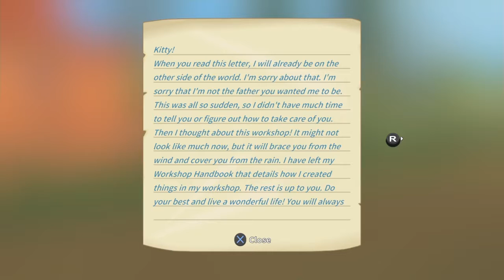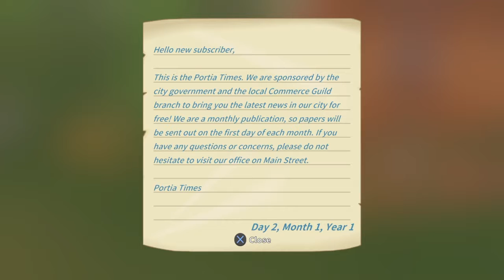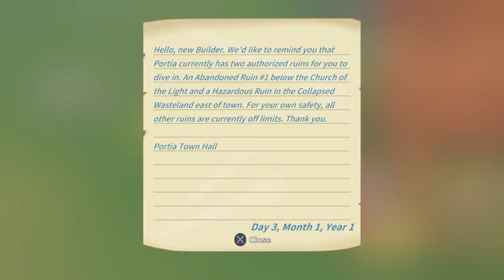Let's play My Time At Portia 1